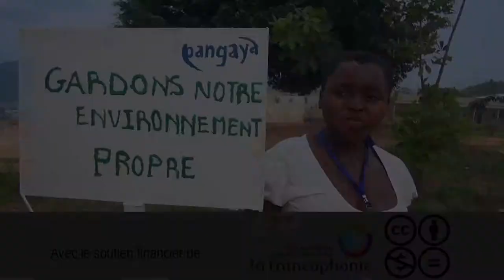Causes de la destruction de l'environnement (Cameroun)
Ayant constaté plusieurs problèmes qui contribuent à dégrader l'environnement à savoir le gaspillage, l'insalubrité, la déforestation, et autres, les élèves ont décidé de poser des actes concrets pour apporter des solutions aux problèmes et sensibiliser les publics. le scénario est un reportage.

Enjeu : Identité et cohabitation
Pays : Cameroun
Adresse Internet : Pangaya.tv